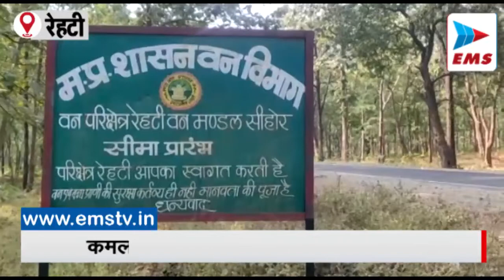Kamlapati का किला दुर्दशा का शिकार | EMS TV